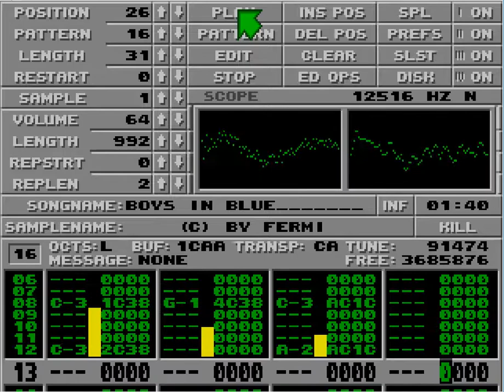Atari ST Protracker Mods - Boys In Blue